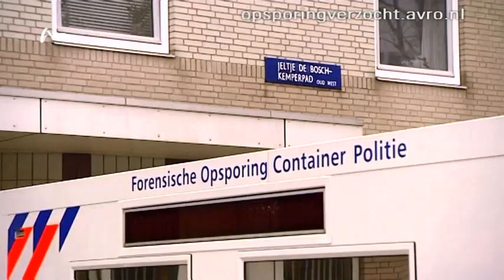Amsterdam: Dood Kenneth Renaldo 'Flaco' Richards (58) aan het Jeltje de Bosch Kemperpad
De politie wil graag weten wat Flaco de laatste 36 uur van zijn leven heeft gedaan.